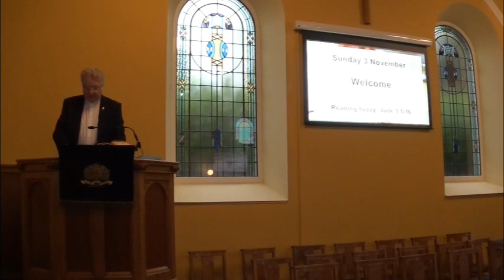Sunday 3 November 2024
Communion Service at Ballycarry led by Rev Michael Barry